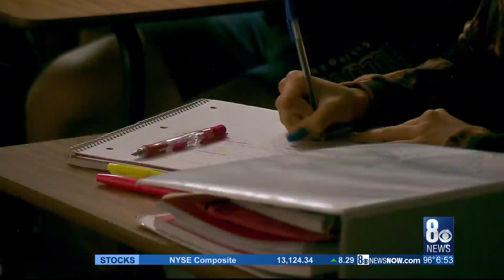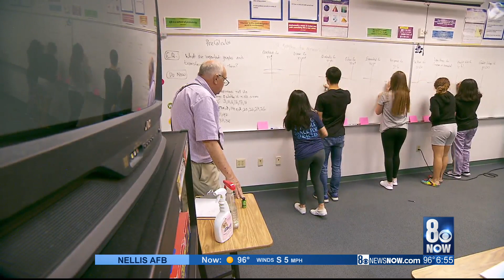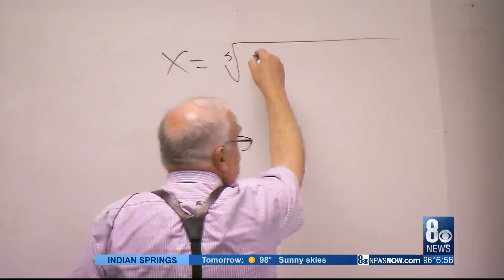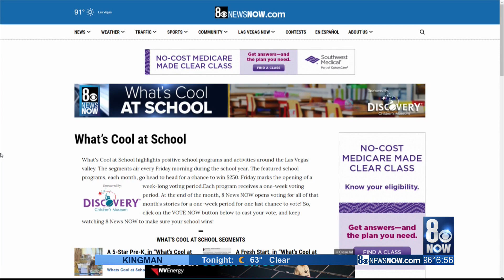Making Math Fun, in "What's Cool at School"